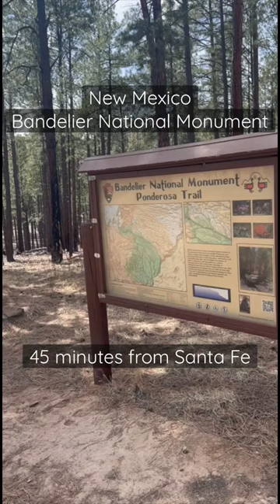700 Year Old Culture Lived Here